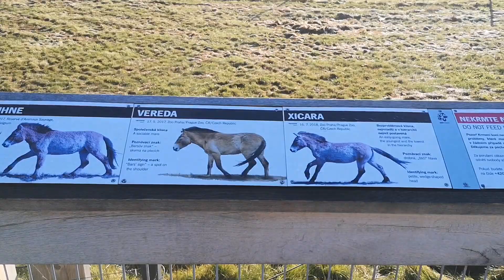Vyhlídka na koně Převalského a na Prahu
Výběh pro koně Převalského, Divocí koně na Dívčích hradech. A krásný výhled na Prahu